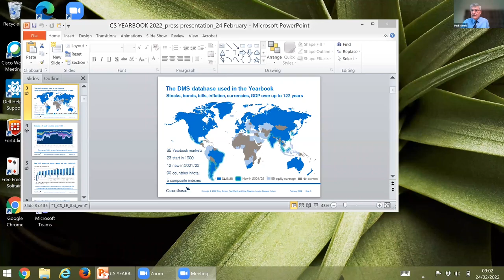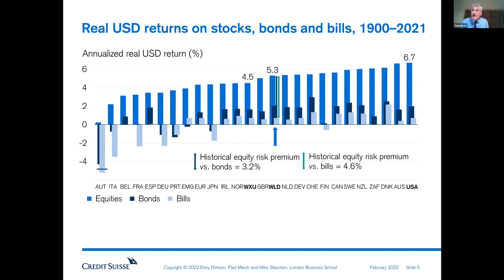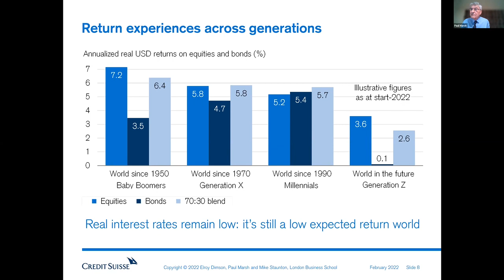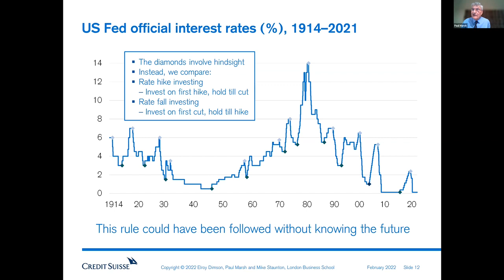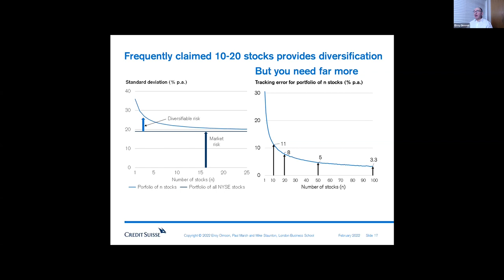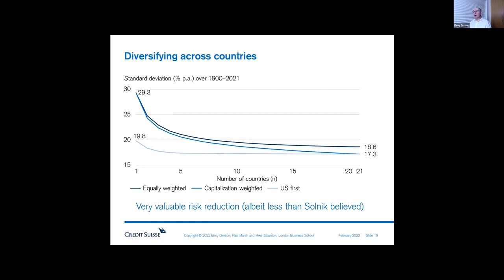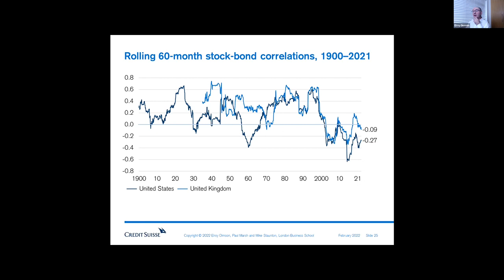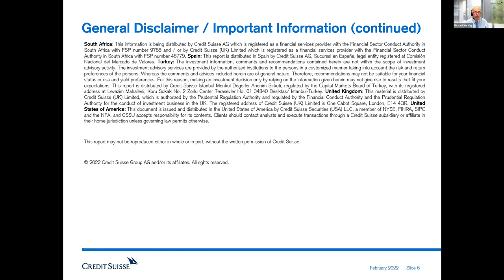Credit Suisse Research Institute Global Investment Returns Yearbook 2022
The Credit Suisse Global Investment Returns Yearbook is the authoritative guide to historical long-run returns. Published by the Credit Suisse Research Institute in collaboration with London Business School, it now covers all the main asset categories in 35 countries (including 3 new markets this year). Most of these markets, as well as the 90-country world index, have 122 years of data since 1900.